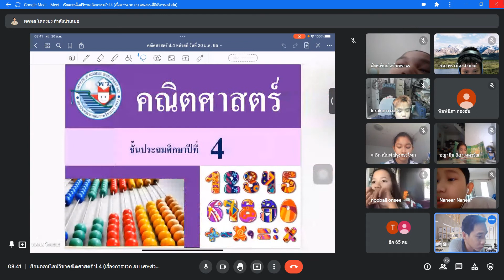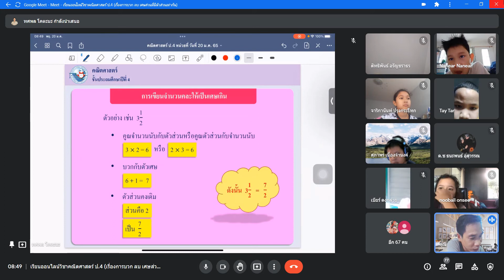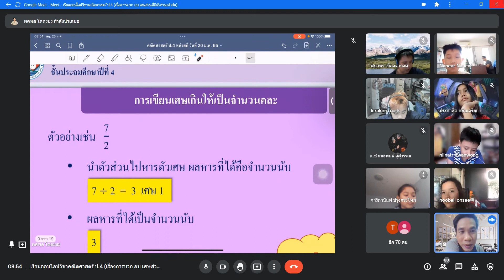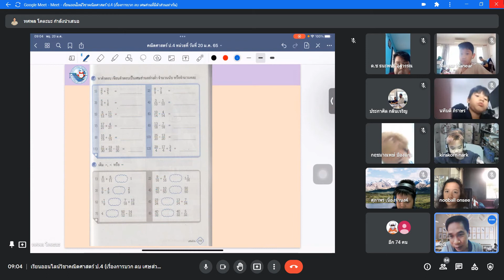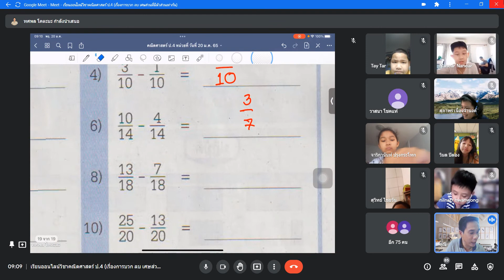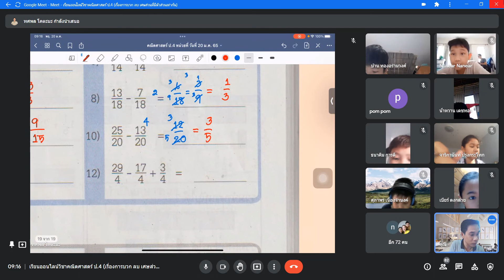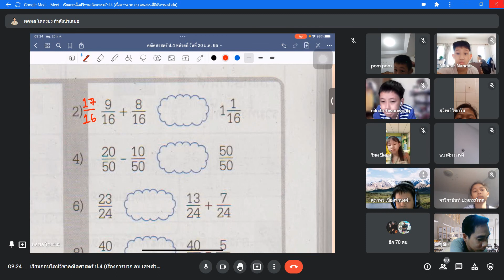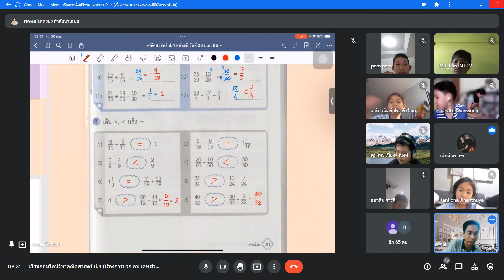เรียนออนไลน์วิชาคณิตศาสตร์ ป.4 การบวกลบเศษส่วนที่มีตัวส่วนเท่ากัน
โรงเรียนวัดแป้นทอง(สามวาวิทยา)
สำนักงานเขตคลองสามวา